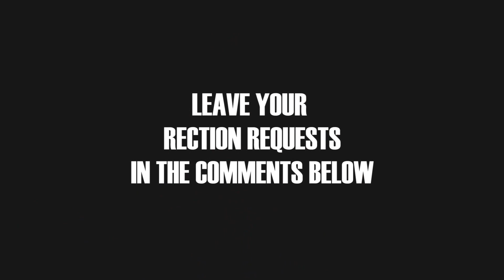Headshot 2016 Trailer | Reaction by Pakistani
Headshot 2016 is an action packed explosion of a movie that is due to release in 2017. The trailer was action packed as well. I'm sure it will deliver its promise of violence. Sweet, sweet violence.

Sorry guys Youtube is changing its Annotations tool so I couldn't put a link to my Twitter in the video but here it is

Like this video for more videos, and share it with other human beings.

This REACTION video follows Fair-Use Rules. The video is made for Artistic Expression, it is purely fan-made. This video is in no way associated with the musical artist or the film company.